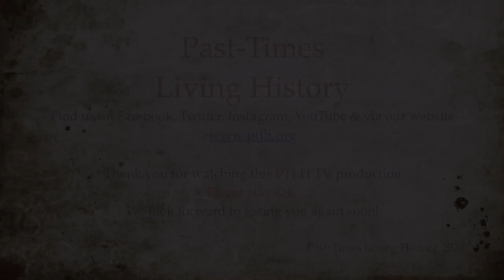Margaret Beaufort Episode 2 - Life under a Yorkist - Paving the Way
The Let's Talk Tudor Series continues with young widowed mother, MargaretBeaufort as she charts a course through the troubled waters of the WarsoftheRoses. Keeping herself above suspicion whilst never losing sight of her goal.